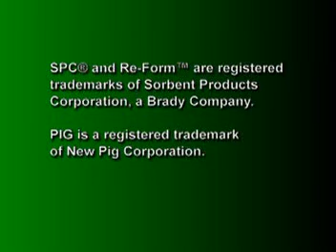SPC Reform - Absorption Test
Absorption test versus leading spill pad competitor